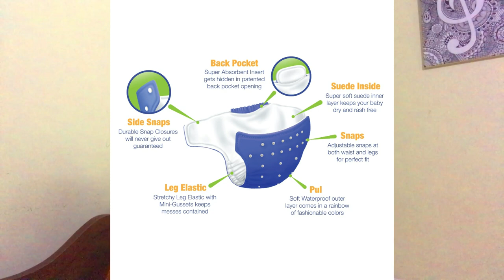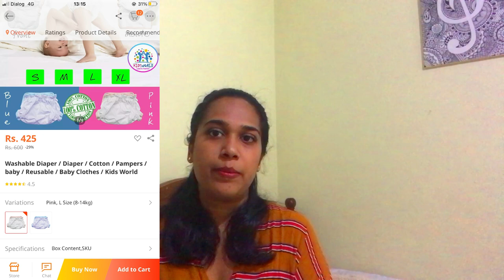Cloth Diapering for Beginners | Sinhala | Dhananjie Padmaperuma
It is long waited video, and I am sure you will find everything you need to know in this video series.

The links

Naughty Baby Cloth Diaper

Video guide

02:08 Why I didn’t use cloth diapers before
03:00 The YouTube video that inspired and motivated me
03:37 Feedback from other moms
04:55 Why I started it now
07:06 In this video we talk about
08:36 different types of diapers
13:40 different types of inserts
16:20 Which diaper is best for you
17:15 What are my favorite brands
19:18 What age is the best to start
22:18 How many do you need
26:39 Pre-loved cloth diapers

Follow me,

Dhans
XoXo